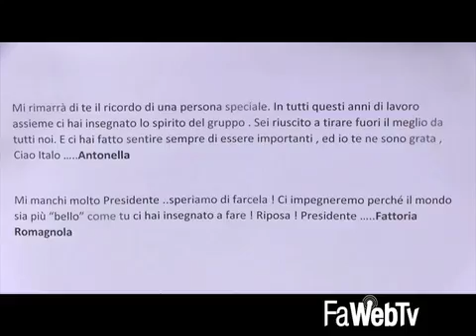I colori d’inizio primavera hanno salutato oggi Italo Graziani per il suo ultimo viaggio